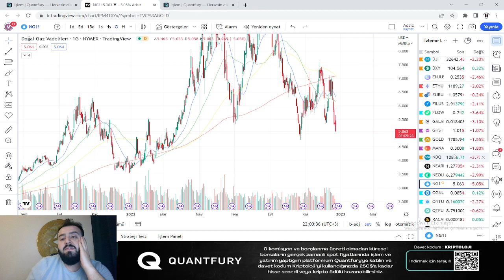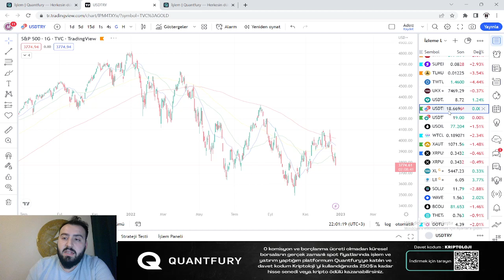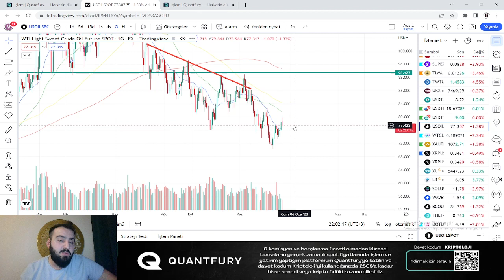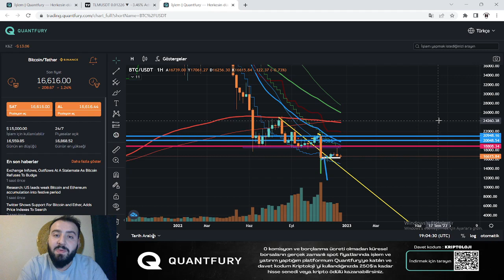Küresel Piyasada Toparlanma Gelmedi! - Bitcoin 'de Geri Sayım!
0 komisyon ve borçlanma ücreti olmadan küresel borsaların gerçek zamanlı spot fiyatlarında işlem ve yatırım yaptığım platformum Quantfury'ye katılın ve davet kodum Kriptoloji 'yi kullandığınızda 250$'a kadar hisse senedi veya kripto ödülü kazanabilirsiniz.

Korku yok, panik yok, endişe yok; sabır var, tedbir var.
Videoda anlatılanlar yatırım tavsiyesi değildir!